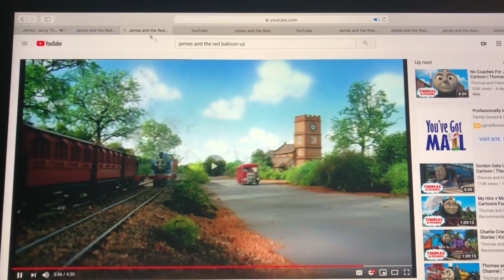James And The Red Balloon Redub Intro